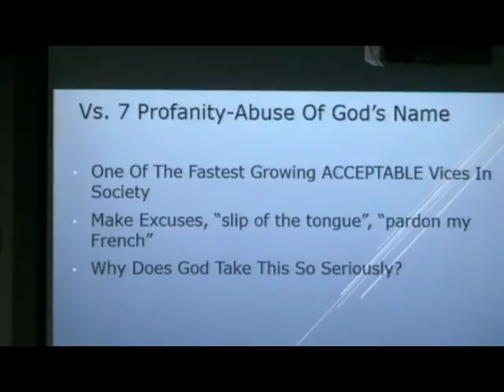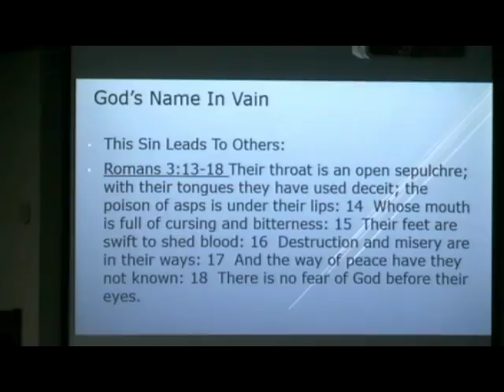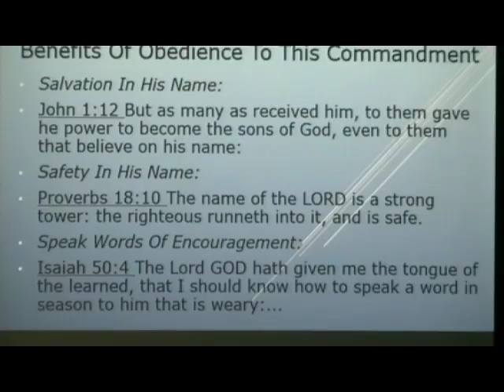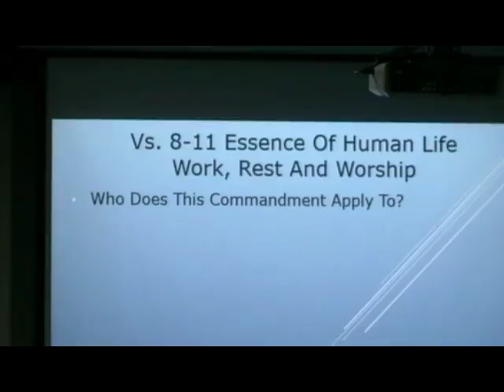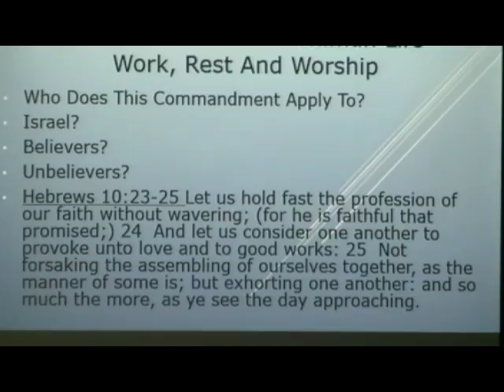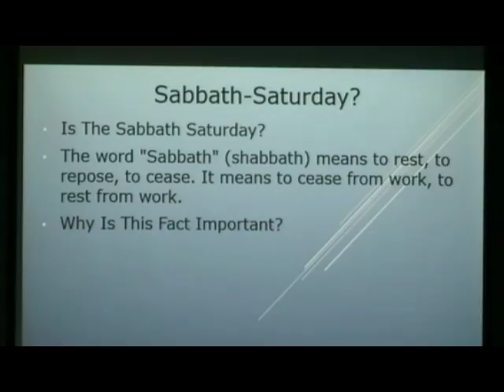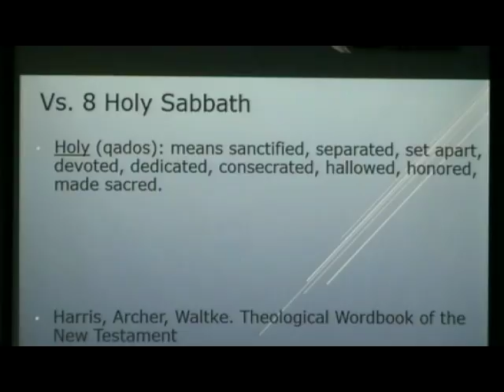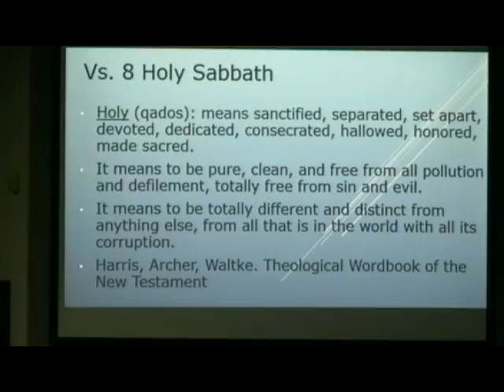11 8 17